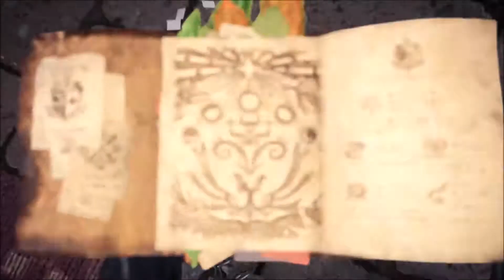Sabotage, Dodo... und der Jyuratodus? MHW Iceborn #005 (german)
Let's Play Monster Hunter Wold Iceborn Part 05 "Sabotage, Dodo... und der Jyuratodus?" [German ● Bind ● Story-Mode ● Together]
Im Auftrag der Forschungskommission erkunden wir auf neuen Missionen die Monster der Neuen Welt.

Heute kämpfen wir gegen einige Monster, ich werde geärgert und reden merkwürdiges Zeug.

Lasst einen Abo da, aktiviert die Glocke und viel Spaß.